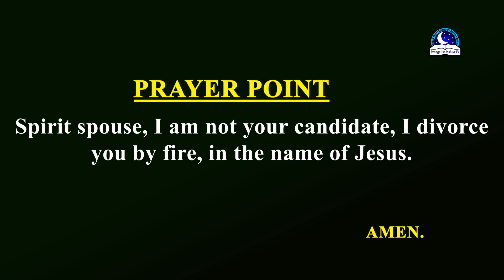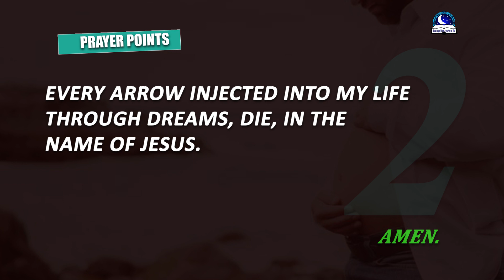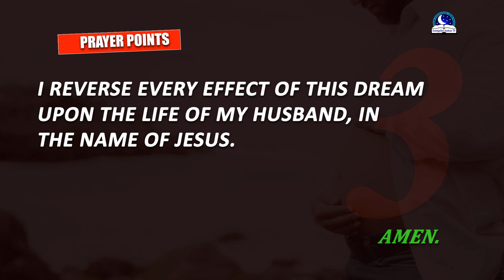Seeing A Pregnant Man in the Dream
Did you see a man pregnant in the dream? If yes, find out what it means.